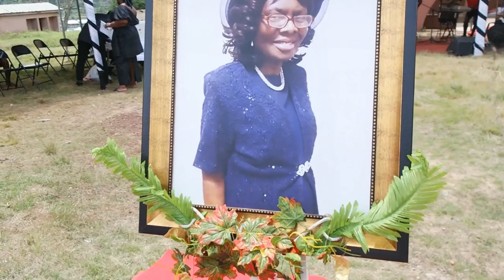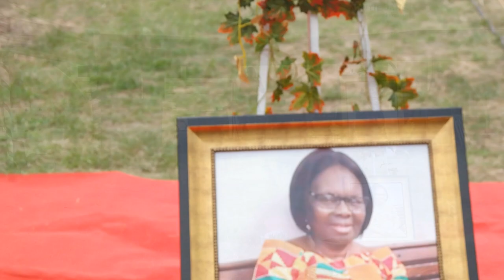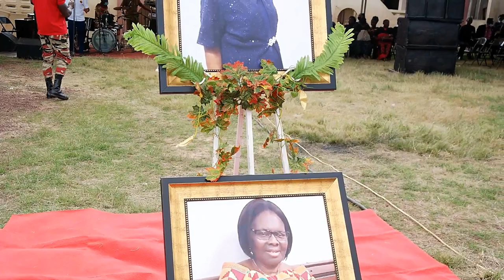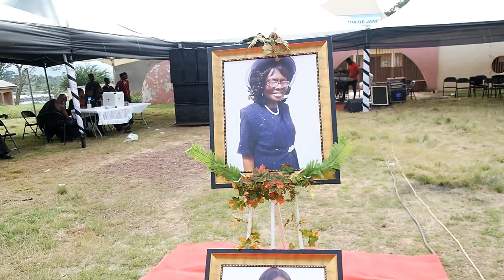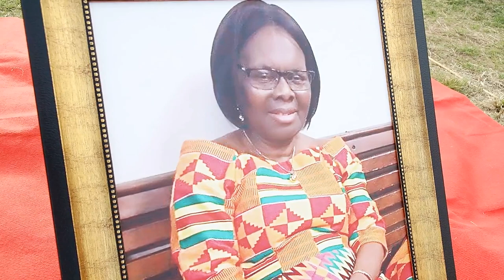FUNERAL RITES OF CATECHIST GRACE KWAKYE ADDO FUNERAL RITES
(Saturday)